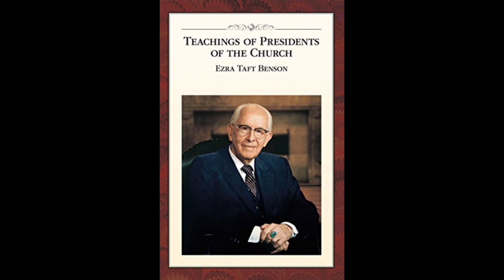20. Chapter 17 - Keeping the Law of Chastity